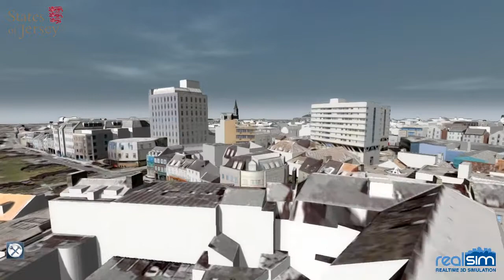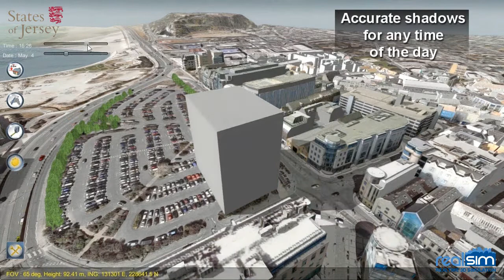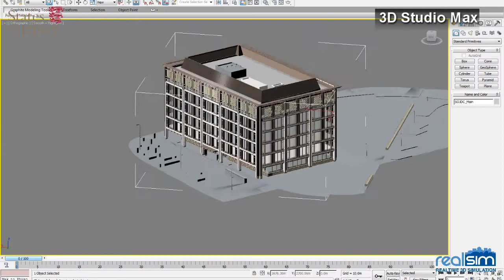Jersey 3D - Phase 1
A series of real-time screen captures from an interactive 3D model of Jersey. The model currently extends over most of St Helier and Jersey airport with plans to extend it over the entire island in due course. The model was commissioned by the States of Jersey planning department to assist planners and stakeholders in the planning, design and consultation process. It combines high resolution 2D and 3D aerial survey data provided by Fugro and the graphic design and high-end game engine based interactive 3D visualisation technology produced by RealSim, The visualisation engine is easy to use and comes with powerful lighting, shadows and spatial analysis tools as demonstrated in the video. A web based version for the public will be made available in the near future.